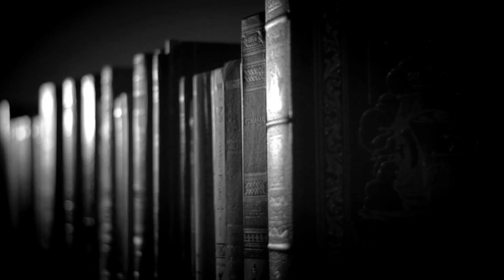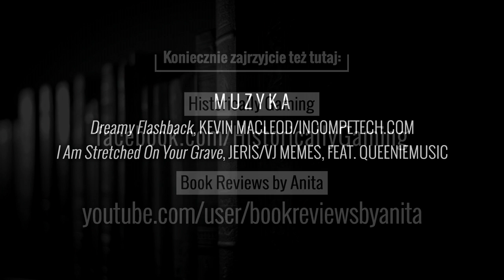Marry, Kiss, Cliff Book TAG [WielkiBuk.com]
Dzisiaj na wesoło, bo odpowiadam na wezwanie Anitki - specjalnie dla Was Marry, Kiss, Cliff Book TAG :)